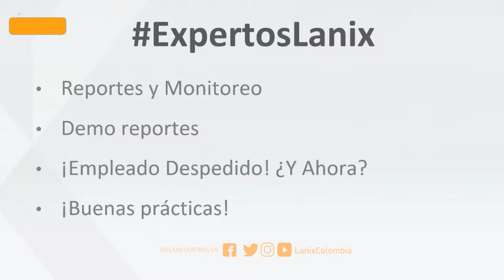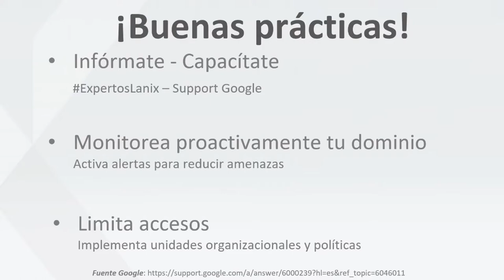[BITS] ExpertosLanix 71: Lanix PYME - Administración de todos tus Lanix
Bits ExpertosLanix 71. Continuamos con la quinta entrega de nuestra “Saga” Lanix PyME, nuestros expertos nos enseñaron como podemos administrar las diferentes aplicaciones del celular Lanix α950XL . Por otro lado también nos hablaron de temas importantes que afectan a las compañías como lo es el robo de información y nos regalaron unas buenas prácticas para el manejo de tus datos empresariales.